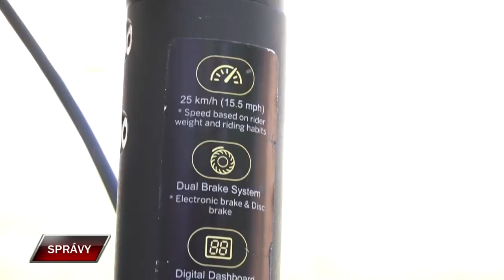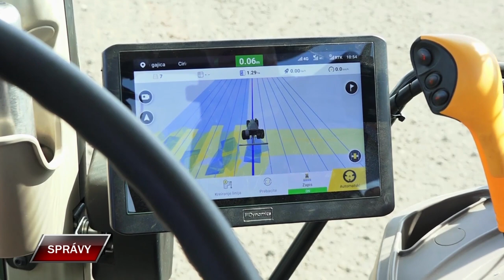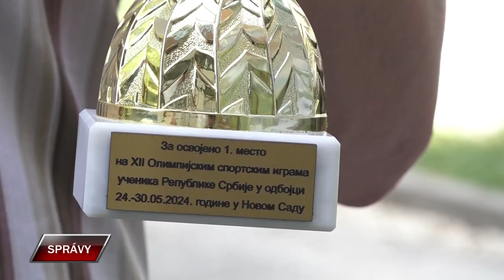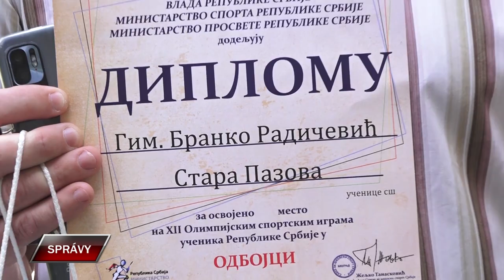Spravy 9 4 2024